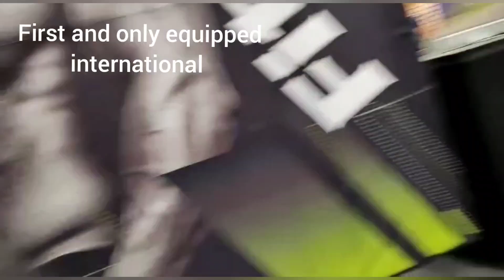Episode 22. Thank you ABPU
This video is about me thanking the ABPU for all of the great lifting moments that they have blessed me with as I will from now on only be lifting with British Powerlifting and the IPF